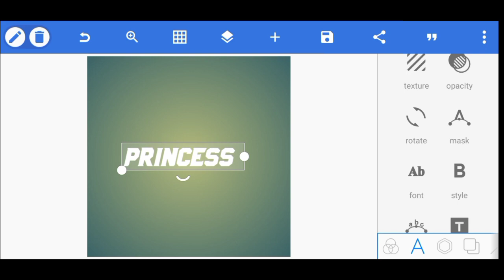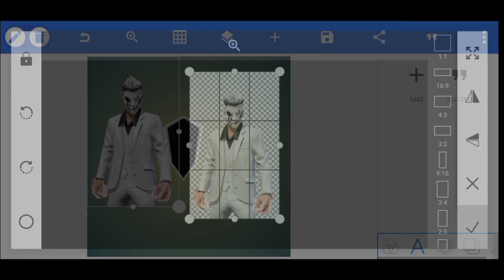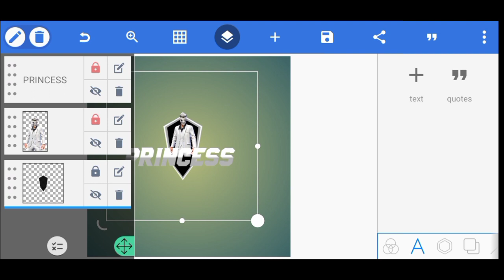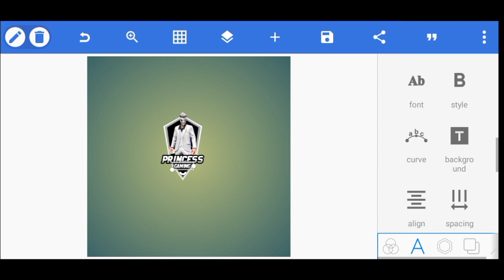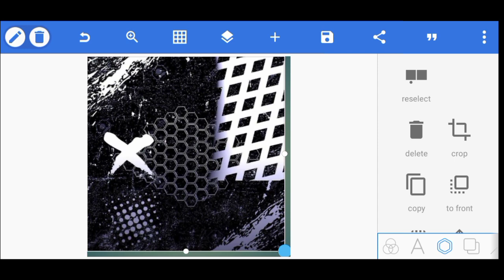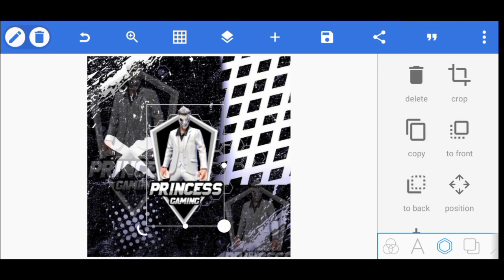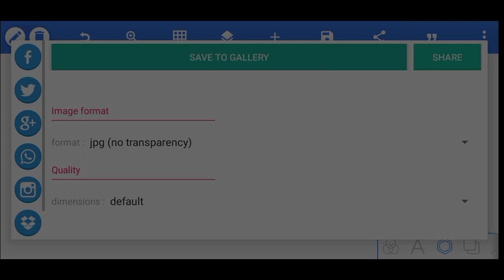Top 10 Dangers Luck Logo For Free Fire Make In Mobile